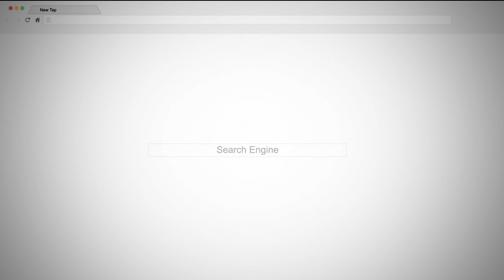Speed7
סרטון אנימציה חנות הירקות ספיד, אשר נמצאת בקריות.
הסרטון מסביר איך ניתן להזמין כיום משלוח, ישירות לבית הלקוח.